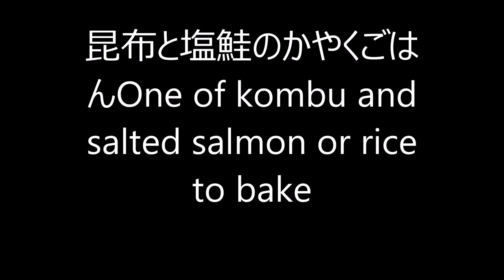昆布と塩鮭のかやくご飯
サッパリして，最高に美味しかったです。くせになりそう～
刻み昆布はそのまま刻んだ昆布が売っているのでそのまま炊飯器に入れてスイッチON，味付けもなしで手軽ですね。